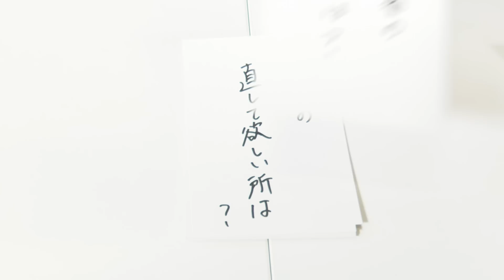【さくら爆笑】ロイと8467のトークを見たらカオス過ぎたwww さくら/ロイ/8467(超十代)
〈出演者〉
8467

株式会社超十代 / 株式会社クリーク・アンド・リバー社(The Online Creators)